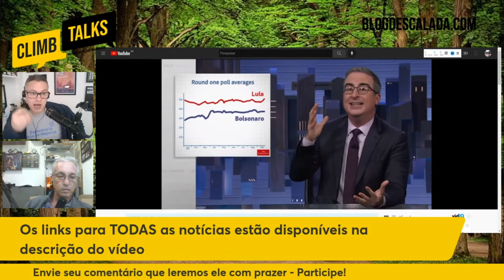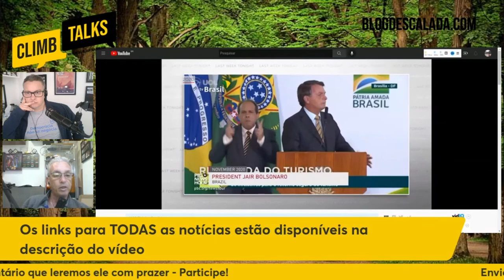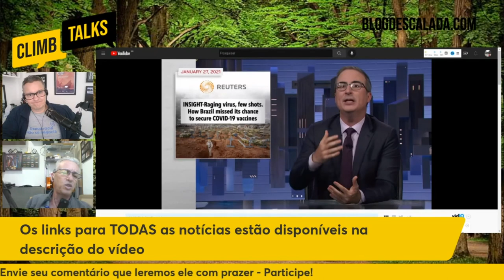EM QUEM NÃO VOTAR NAS ELEIÇÕES 2022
- Bolsonaro: Last Week Tonight with John Oliver (HBO)